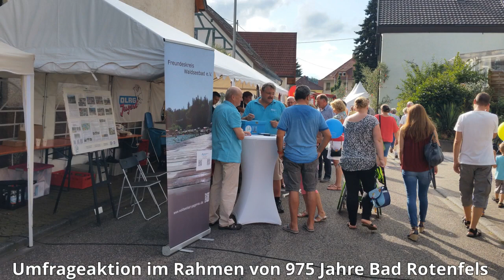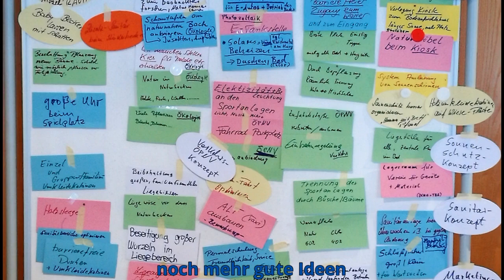10 Jahre Freundeskreis Waldseebad e V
Unser Ziel ist der Erhalt des Waldseebades für die Gaggenauer Bevölkerung und die Förderung des Schwimmsports zum Wohl der Gesundheit. Durch den Erhalt des Waldseebades wird vielen Menschen ein Ort zur Erholung und zur Freizeitgestaltung geschaffen. Die Verbindung von Umweltschutz, Gemeinschaftsarbeit und dem Ziel, das Bad für die Region zu erhalten und vor der Schließung zu bewahren, fördert unsere Gemeinschaft.

Hierzu planen wir Veranstaltungen und andere Attraktionen im Waldseebad. Das Waldseebad soll für die Besucher attraktiver gestaltet werden und eine Möglichkeit zur ausgiebigen Erholung entstehen.